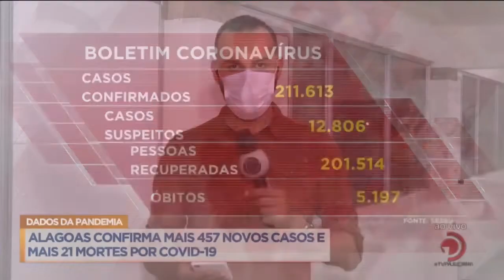Coronavírus Alagoas confirma mais 457 novos casos e 21 mortes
São mais de 205 mil casos confirmados.